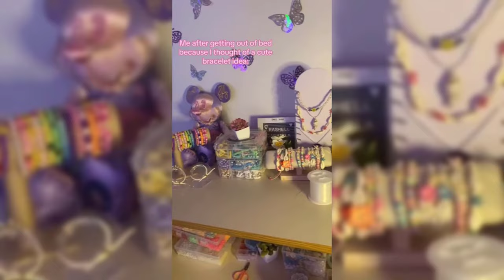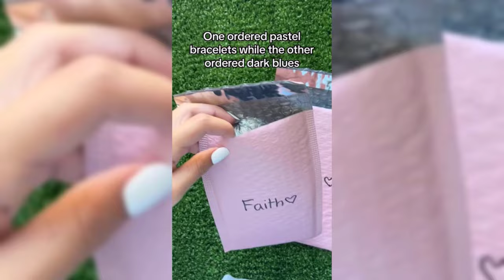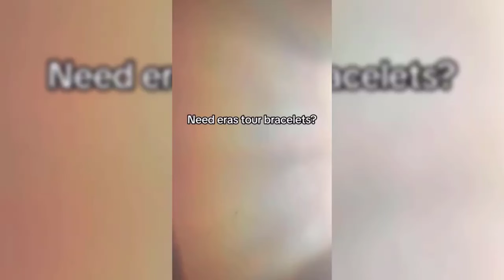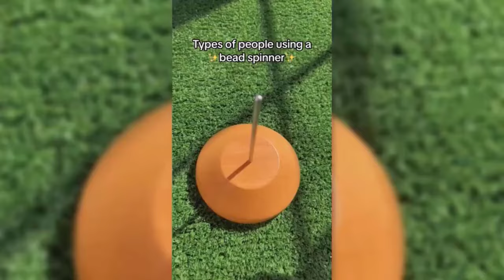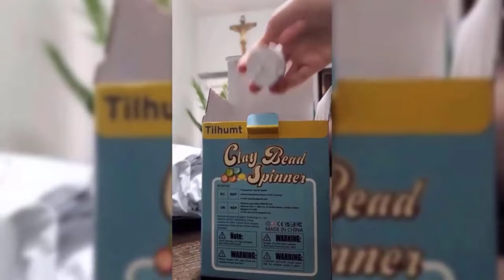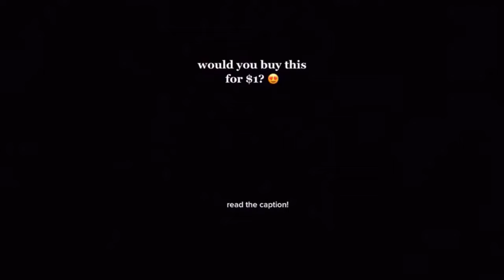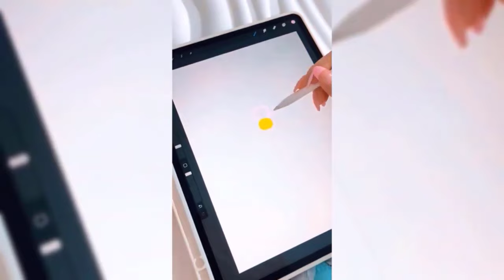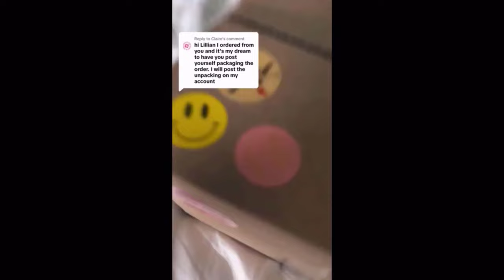🎀Clay Bead Bracelet TikTok Compilation 🎀|Bracelet Edits Shorts & Reels|Small Business😍 #168